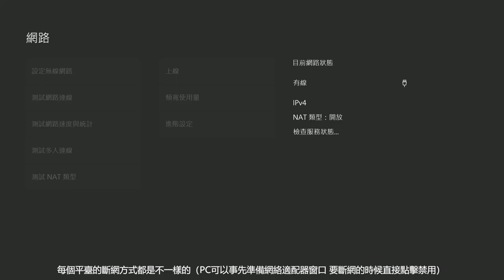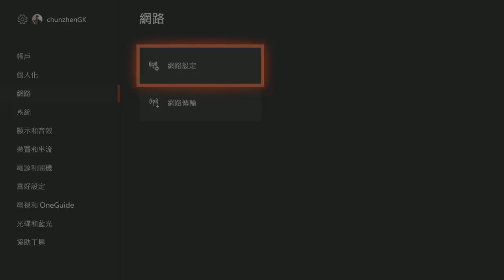【荒野大鏢客2】最新無限每周野花 無限金條 1朵花=0.5根金條 RED DEAD ONLINE NEW GOLD BARS GLITCH